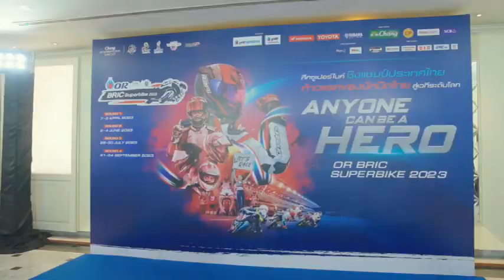Ch8 แถลงเปิดฤดูกาล! ศึก OR BRIC Superbike 2023 วางเป้าปักธงความสำเร็จ สู่เบอร์หนึ่งเอเชีย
✅แถลงเปิดฤดูกาล! ศึก OR BRIC Superbike 2023 วางเป้าปักธงความสำเร็จ สู่เบอร์หนึ่งเอเชีย

ศึกดวลความเร็ว รถจักรยานยนต์ทางเรียบเบอร์หนึ่งของไทย "โออาร์ บีอาร์ไอซี ซูเปอร์ไบค์ 2023" แถลงข่าวเตรียมเปิดฤดูกาล ด้วยทัพนักบิดกว่า 200 คน ทีมแข่งกว่า 120 ทีม สร้างประวัติศาสตร์หน้าใหม่ ปรับมาตรฐานการแข่งขันสู่เรซแถวหน้าเอเชีย เปิดปฏิทินการแข่งขัน ด้วยกฎกติกาเดียวกับเอเชีย โร้ด เรซซิ่ง ชูมาตรฐานการจัดมอเตอร์สปอร์ตระดับโลกที่เข้มข้นและเป็นสากลยิ่งขึ้น ประเดิมสนามแรก 7-9 เม.ย.นี้

4 Ku-band @ 54 MHz
24 Ku-band @ 27 MHz

Downlink Information:
NAT TV 1 and 2
Transponder: 22
Frequency: 12090
Symbol Rate: 20000
FEC: 3/4

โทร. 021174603